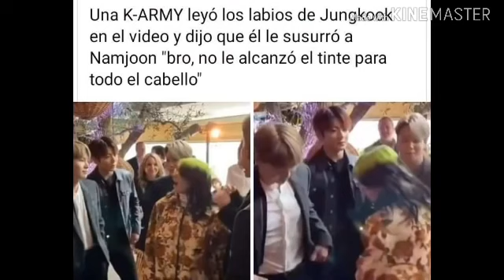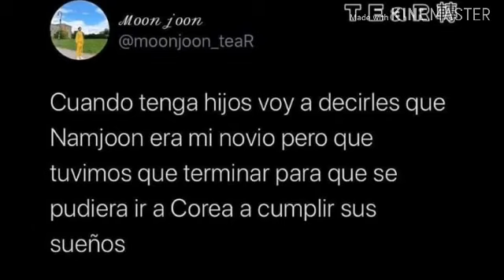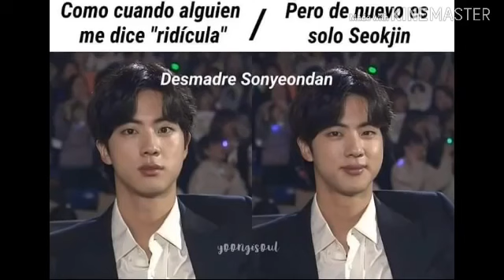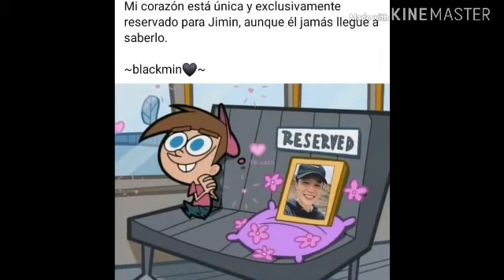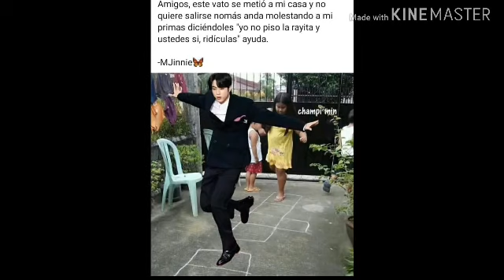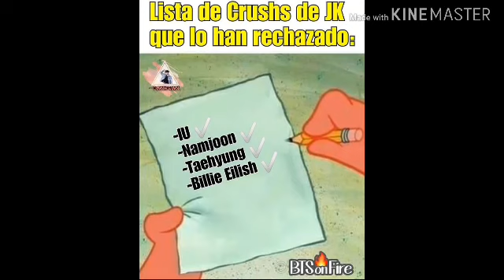Memes de bts parte 13